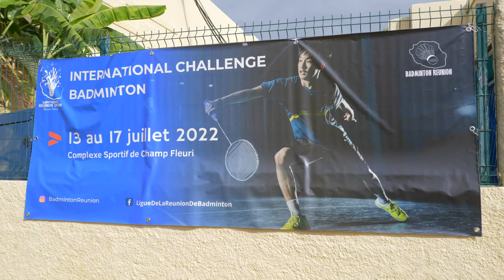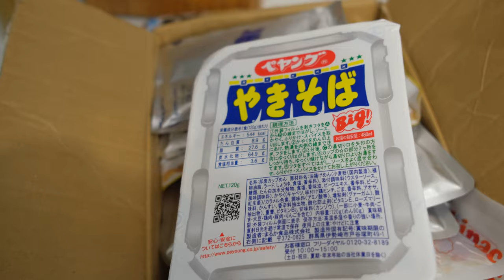【なんと!!】レユニオン島にバドミントン日本代表が来た！🏸！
先日レユニオンで「バドミントンレユニオンオープン」なるものが開催されていて、
日本チームも来てるとの噂を聞いて観戦しに行ってみました！
選手の皆さんも監督の皆さんも優しくて完全にバドミントンハマりました🏸✨
なんだかこんな小さな島国に今後の日本を背負う選手がこんなにもいるんだと思い、
思った以上に興奮してしまいました。笑

☕️┊今日のちょこっとフランス語
バドミントン =  badminton

・－ ʙᴏɴᴊᴏᴜʀ ! ╭Ꙭ╮🍌・－・－・－・－・－・－・－・－・－

Bonjour tout le monde ! Comment ça va ? Sakiです🏝
フランス海外県・レユニオン島在住、神奈川県出身の海外子育てママです☺︎

この度は私のビデオを見ていただき、ありがとうございます！

このチャンネルをもし気に入っていただけたら、

※コメント欄は承認制です。
・－・－・－・－・－・－・－・－・－・－🌷╭Ꙭ╮・－

☁️┊𝗲𝗾𝘂𝗶𝗽𝗺𝗲𝗻𝘁  ✧･ﾟ
 camera: Lumix G9 (lens: Leica 15mm)
 edited w/ final cut pro x & photoshop & canva

🎧┊ 𝗺𝘂𝘀𝗶𝗰  ✧･ﾟ
（30日間無料で使えます）

Borrowed Matches - Tape Machines (ES)
Match My Vibe - Damma Beatz (ES)
Piggy Blues - Martin Klem (ES)
The Rest of Me - Zyke (ES)

🐼 ┊  𝗙𝗔𝗤𝘀  ✧･ﾟ
◎ where do you live? : I live in Réunion🇷🇪